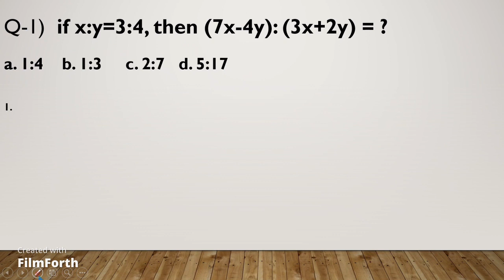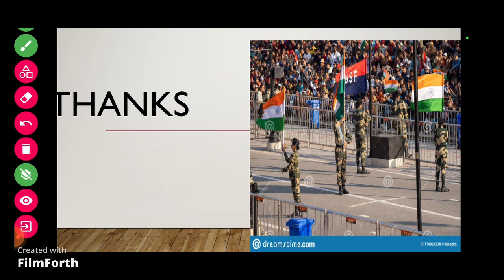BSF ASI(Steno) Head Constable Ministerial Model Question Paper| BSF HCM & ASI Math Model Paper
My Second Vloging channel BSF Head Constable Ministerial 2022 | Model Paper | BSF HCM & ASI Previous Year Paper | BSF HCM Gk
BSF ASI & HCM 2022 | Reasoning for BSF Constable |Reasoning For BSF | Mathematical Operation for BSF bsfbharti2022 ...
BSF Head Constable Ministerial 2022 | Practice Set | BSF HCM & ASI Previous Year Paper | BSF HCM GK

BSF Head Constable Ministerial & ASI Exam pattern

Best Books for BSF Head Constable Ministerial Exam 2022 |
BSF HCM/ASI EXAM 2022